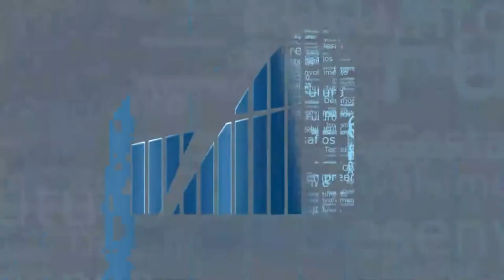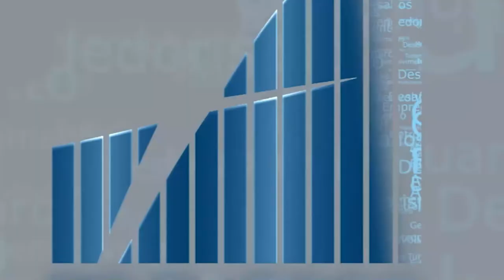Rio em Foco - CIEDS - Bloco 3